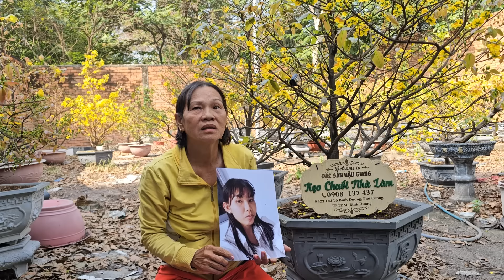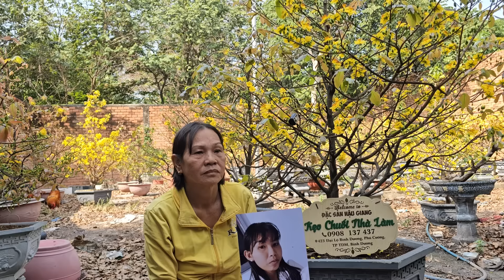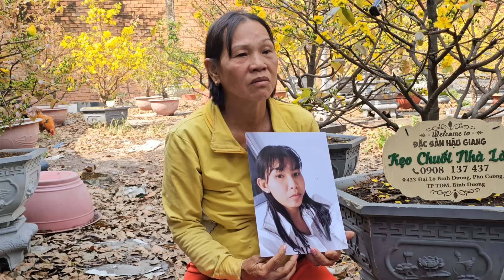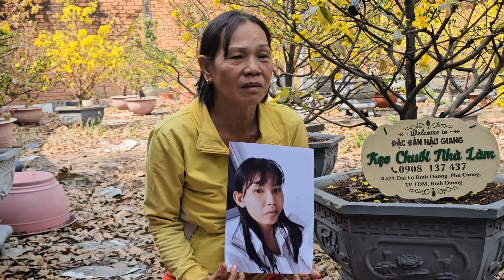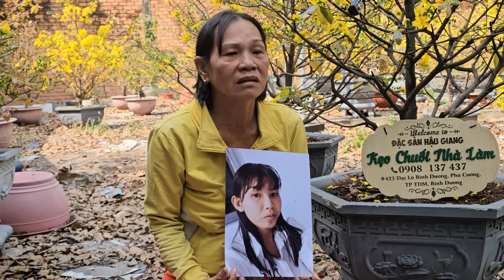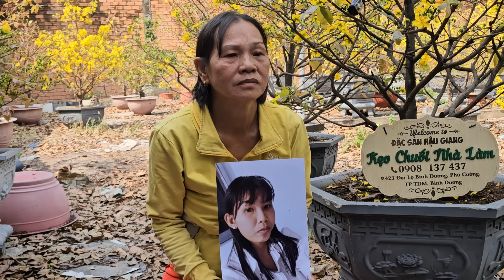Lấy Chồng Trung Quốc Bỏ Con Thơ Công Trần quyết tóm Trùm Cuối